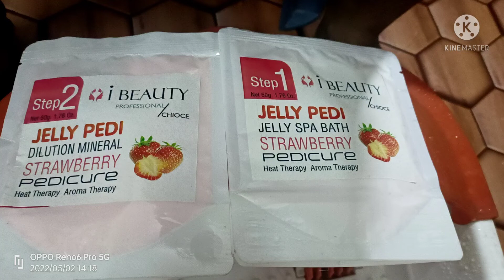Eid par lagi parlour mei mahdi👉priya's beauty parlour and beauty tips